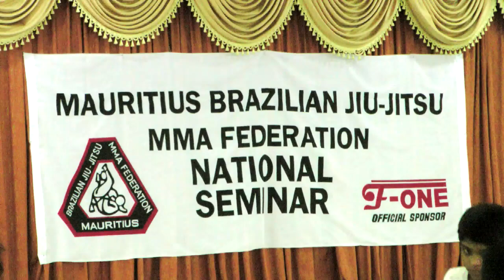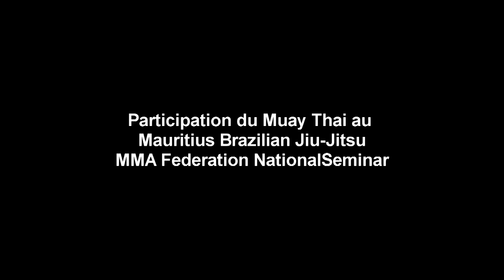Mauritius MMA Federation Seminar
Participation of Muay Thai at
Sat 24 Sept 2011